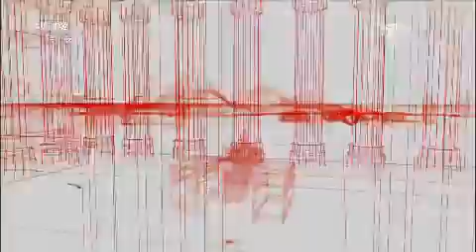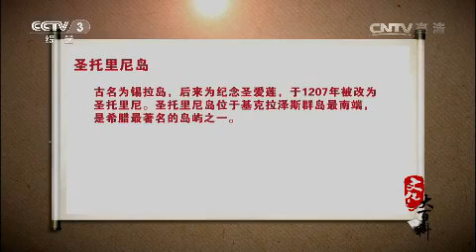20150429 文化大百科 圣托里尼岛